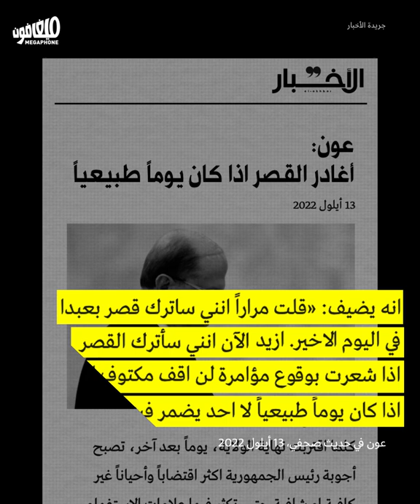The chronic presidential disease of term extension | التمديد مرض الرئاسة المُزمن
تتكاثر تلميحات الرئيس ميشال عون وفريقه إلى إمكانية بقائه في رئاسة الجمهورية بعد انتهاء ولايته بحجّة عدم تسليم الصلاحيات إلى حكومة تصريف أعمال
Michel Aoun and his team is giving more and more signals he is planning on remaining president, after his term comes to an end, under the pretext that he won't surrender powers to a caretaker government.